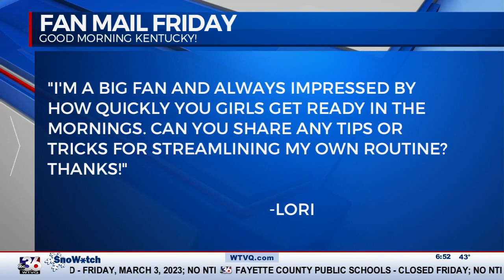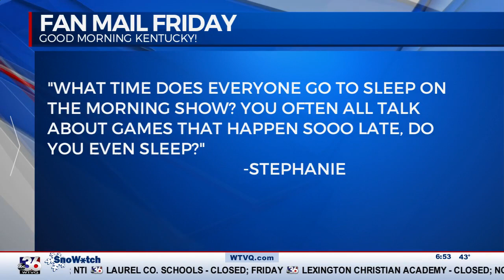Fan Mail Fridays 3/3/2023